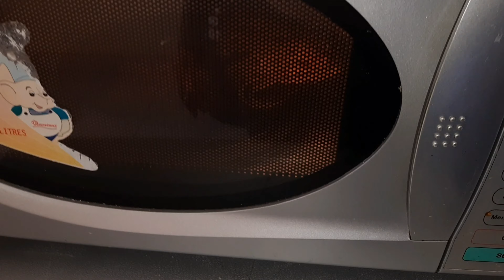DAYS OFF from My MITUMBA BUSINESS//Cook,Clean, Create content/Weekly Vlog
Most frequently asked questions about mitumba business boutique, owning a business all answered in this video
How to start a mitumba clothing business
Where to get stock from in gikomba Eastleigh Market
How much capital money to start with do you need
Where to get quality clothes cheap
How mitumba business is doing in kenya thrift shop online business successfully.
Where to get clients customers for your  small businesses
This is my business success story.
From when I first started selling mitumba from home, online Facebook and Instagram page,  to opening a shop in Nairobi .
This is HOW I BECAME SUCCESSFUL IN my Business.
 mitumba and new clothes for everyone, men,kids,ladies, newborn, girl, boys, Mums,gentlemen

INSTAGRAM@onestopthriftshop,  onestopby Debbie
FACEBOOK @One Stop Mums N Kids
Whatsapp business :

The shop is located in Uthiru, Kabete, Nairobi.
Deliveries done countrywide.

scrap metal business
online business in kenya
successful business young entrepreneurs,  the curious entrepreneurs,  simply flo,  Kenyan entrepreneurs latest comrades triplets, comrades flavour,  loyalty test

How to open and run an online business successfully
How to start a successful mitumba business
Mens wear,  ladies clothes,  kids clothes
Gikomba try on haul,  kamukunji,  Eastleigh Market
How I started my mitumba online business,  from selling online to owning a shop in nairobi kenya, Business ideas for stay at home mums,  online part time job ideas for college students,  beginners friendly How to start and be successful in a clothing business,  how much capital money you need to start a mitumba clothing,  baby shop,  shoes,  ladies and mens ware clothing business in kenya  how to import bales from China, Turkey,  USA, UK, russia,  Canada bales.  Best mitumba bales,  mitumba success stories  women in business, Lynn ngugi latest videos episode on tuko tuco.
thrifting thrift shopping,  thrift with me,  thrift haul,  thrift shop,  Instagram thrift shop how to open,  thrift store,   thrift store makeover,  thrift store finds margie achieng mitumba bales channel selling clothes online mitumba baby clothes where to get shoes for resale on gikomba tuko talks with Lynn ngugi eve mungai kikuyu  new youtube channel Debbie Mbau business finance how to handle finance for small businesses